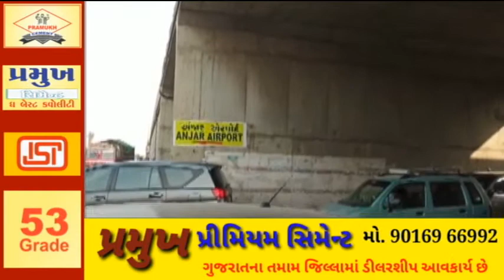KUTCH ગાંધીધામ, મેઘપર ને જોડાતો પુલ મારુતિ સુઝુકી શો રૂમ સામે પુલ આવેલો છે, જે પુલ ની નીચે હંમેશા.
ગાંધીધામ, મેઘપર ને જોડાતો પુલ  મારુતિ સુઝુકી શો રૂમ સામે પુલ આવેલો છે, જે પુલ ની નીચે હંમેશા ટ્રાફિક રહેશે,, બબે કલાકj સુધી ચારો તરફ થઈ વાહનો ની કતારો લાગેશે, 108 જેવી સેવા ને પન ટ્રાફિક નડતર થાય છે.. આવિસ્તાર મા કાયમી નોકરી કરતા કર્મચારી સમય પર ઓફિસ, ધંધા પર પોચી સકતા નથી. ટ્રાફિક ની સમસ્યા નો કાયમી ઉકેલ આવે તેવી સ્થાનિક લોકો ની માંગ છે.

રિપોર્ટ. જયરામ સોલંકી. અંજાર. કચ્છ